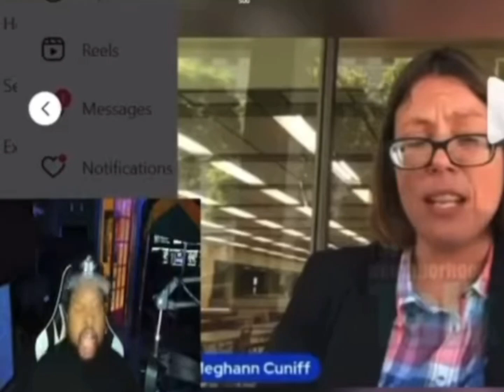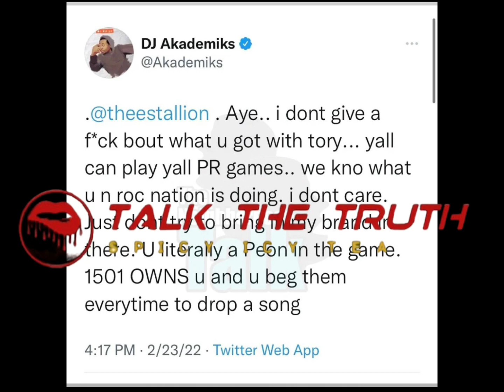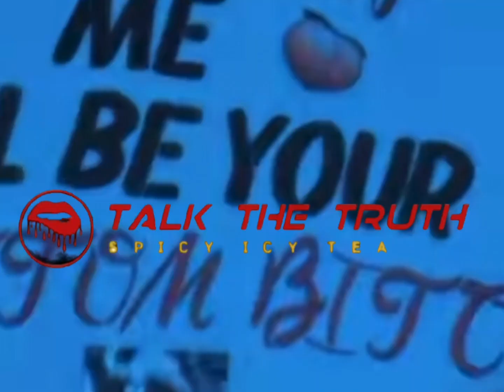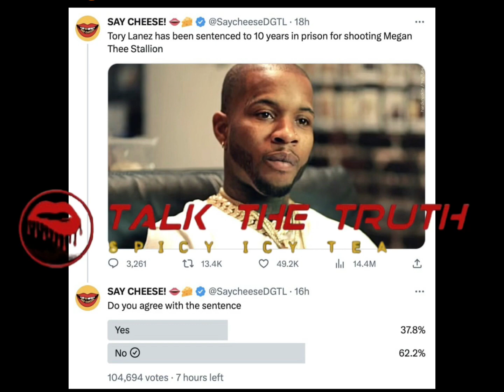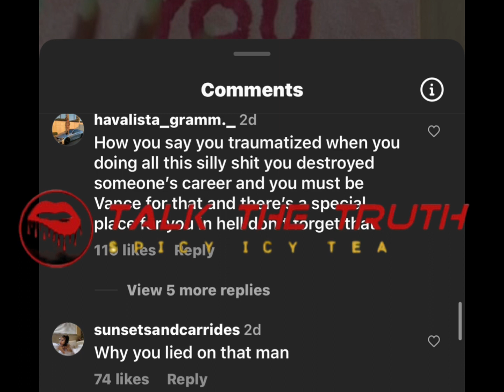🌶MEGAN Should Diss Nicki Minaj for Comback⁉️+Akademiks Went off on MEG STALLION for Tory Lane10yrs